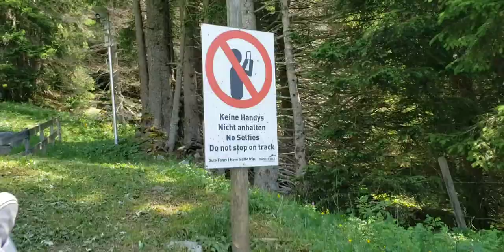Seeing Switzerland from a Toboggan || ViralHog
Occurred on July 14, 2019 / Oeschinensee, Switzerland

"I had an internship studying renewable energies in Germany. I went to visit an old friend in Bern for the weekend and said I wanted to go into the mountains. He suggested Oeschinensee. The first ride I went as fast as possible and enjoyed it for myself. I planned to film the second one. This was that ride."